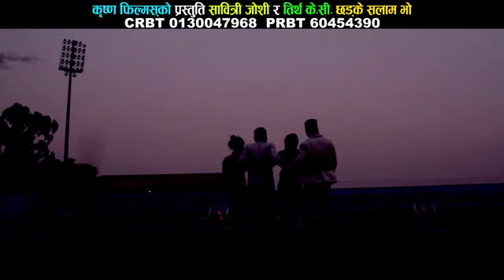chaska salam cha